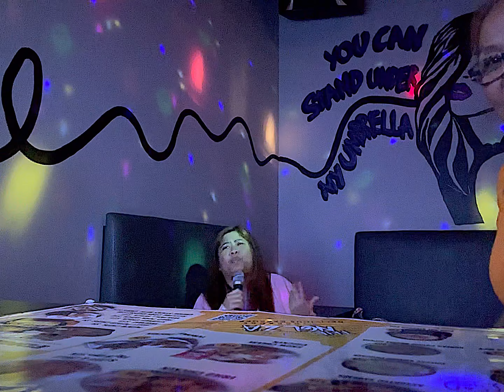Pilipina In Sydney Australia Korean Karaoke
Karaoke and korean buffet in the city